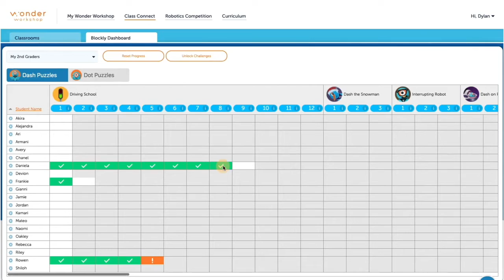Dash's Neighborhood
Find out about Dash's Neighborhood and all it has to offer!